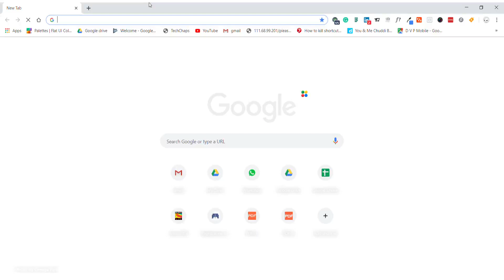How to Generate Barcodes using PDF.co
This instructional video shows how to generate 1D and 2D barcodes using PDF.co online service 👍
All you need is to specify what type of barcodes you need and what it should include. The app will do everything for you.